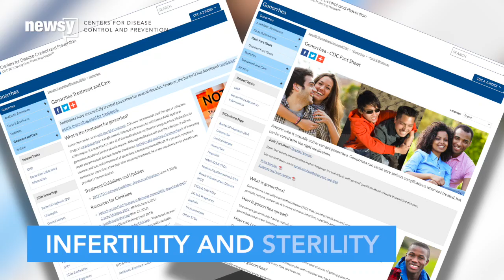An Antibiotic For Gonorrhea Is Becoming Less Effective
Gonorrhea is becoming resistant to one of the only drugs left that can treat it.

And the number of people contracting the disease is on the rise. Five percent more people had gonorrhea in 2014 compared to the year before.

A two-drug cocktail is usually the recommended regimen, but studies show one of the antibiotics is working less and less.

The Centers for Disease Control and Prevention released a report on Friday that showed gonorrhea is quickly growing resistant to azithromycin, one of the drugs prescribed to treat it.

The CDC discovered the percentage of gonorrhea that doesn't respond to azithromycin grew from 0.6 percent in 2013 to 2.5 percent in 2014.

Symptoms of gonorrhea include pain, bleeding and burning. The problem is, most people don't show signs until the late stages, if at all.

And if left untreated, gonorrhea can cause infertility and sterility in women and men.

Although numbers are still small and the disease is rarely life-threatening, the CDC recommends women under the age of 25 and gay men who are sexually active get tested once a year.